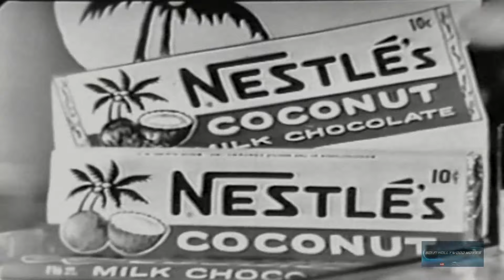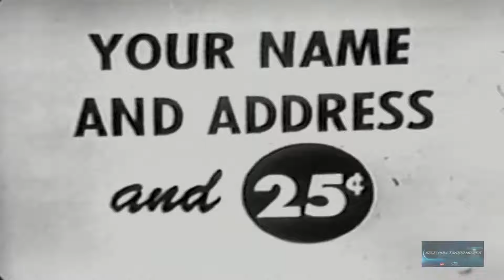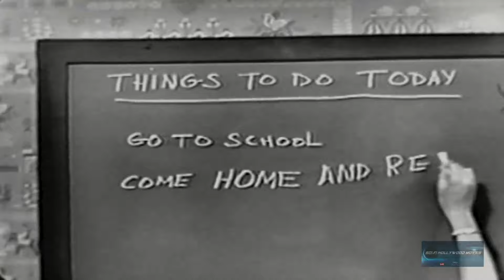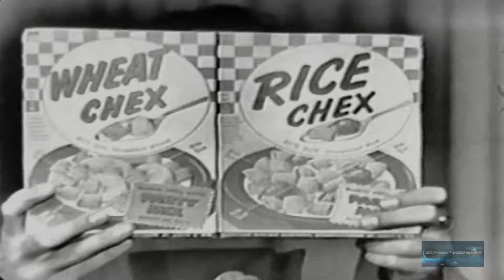Space Patrol | Season 4 | Episode 38 | Exploding Stars | Ed Kemmer | Lyn Osborn | Ken Mayer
Professor Van Meter becomes alarmed when he discovers a succession of stars exploding and the path of destruction leads directly to Sun. Corry, Happy and Robbie are attempting to determine the cause of the novas when their spaceship is battered by yet another exploding star. .

Director: Dick Darley (as Dik Darley)
Writers: Mike Moser (creator), Norman Jolley
Stars: Ed Kemmer, Lyn Osborn, Ken Mayer

Marvin Miller as Mr. Proteus